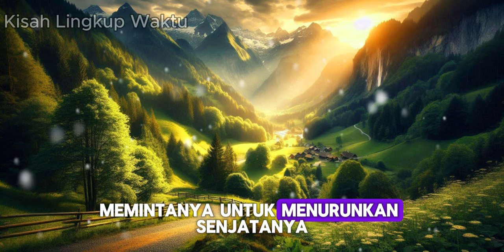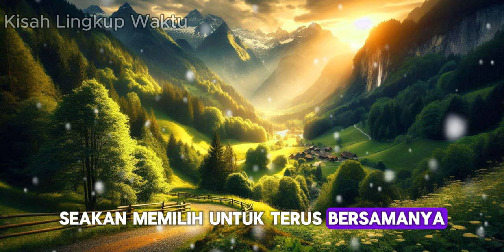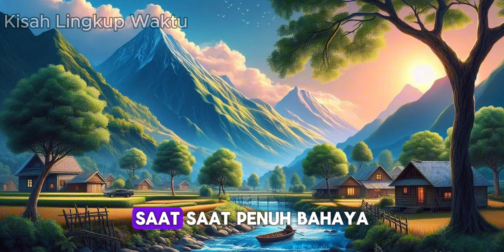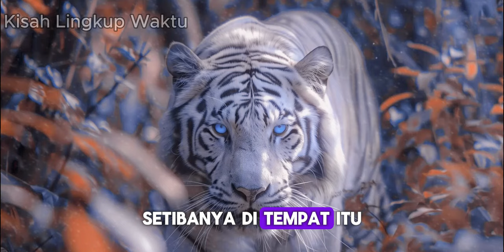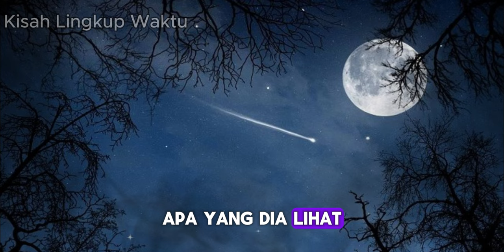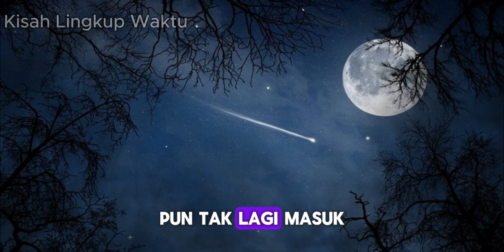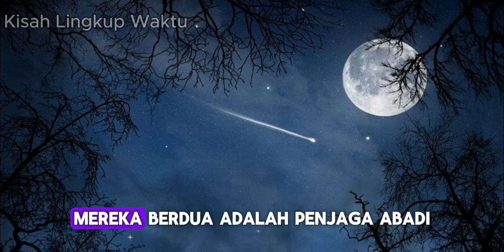KISAH LEGENDA MACAN PUTIH DAN RAHMAN